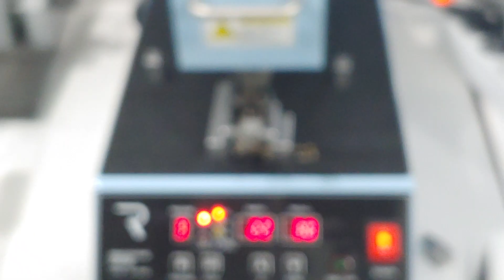REGENI rework system BK200S hot air station to fix Iphone6 as (de)soldering station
Through practises user can avoid touching adjacent chip, concentrating on picking up target, recommended to set more than 45 seconds at S3 stage (3rd stage) For more information: email: SKYPE: COM REGENI